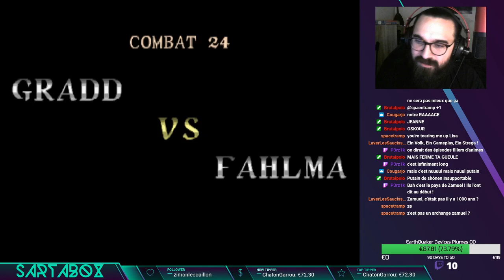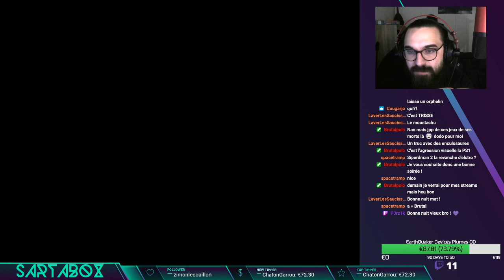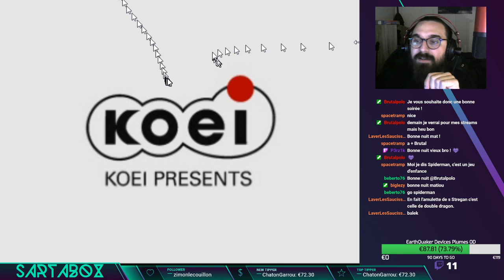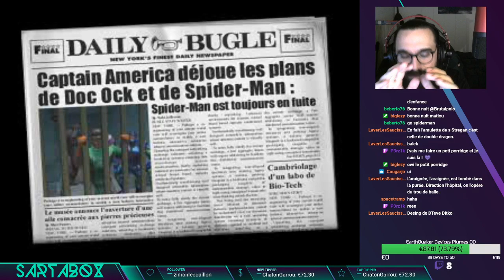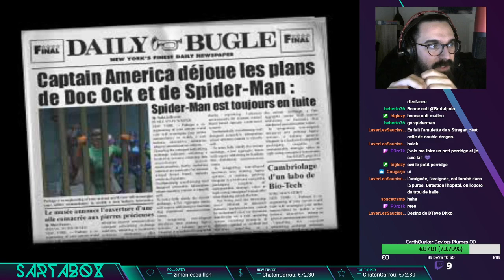Destrega, Dino Crisis, Jackie Chan. Kamoulox | SartaBox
J'ai dû couper un peu parce que je me suis fait strike -- Watch live